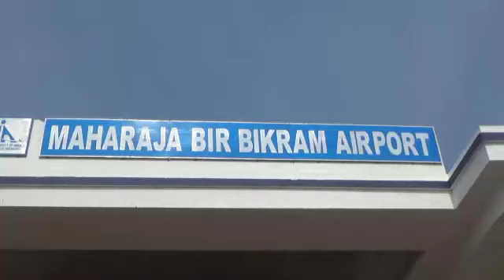Maharaja Pradyot no kobokya Bir Bikram ni Mangkwthar phiyolphuru modi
MAHARAJA PRADHYOT IS NOT INVITED